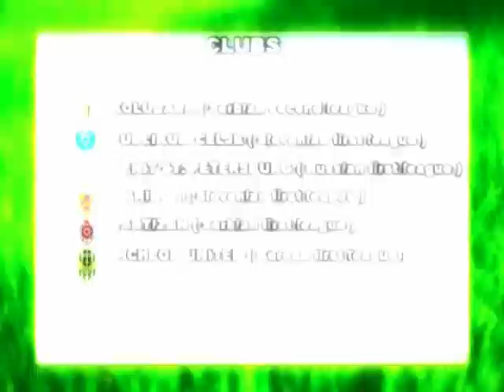Dragan Cadikovski-part1.mpg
INCHEON UNITED attacker